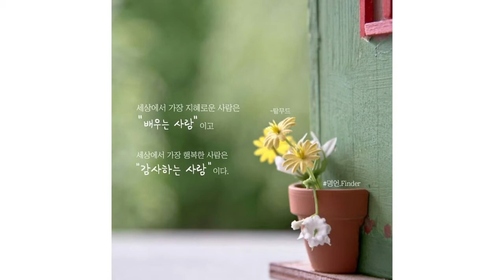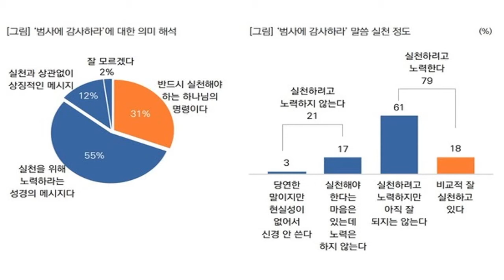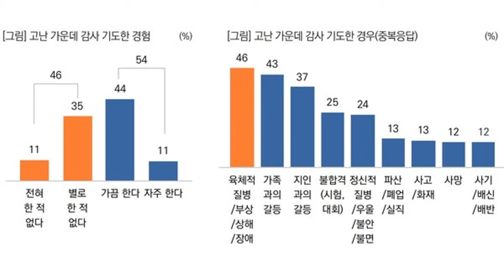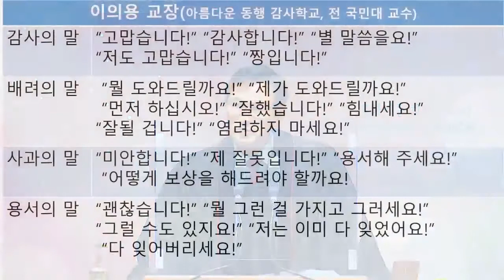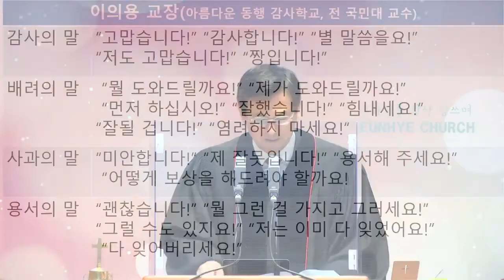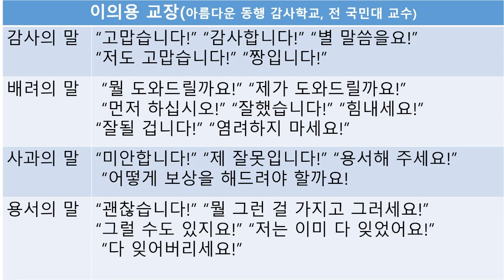감사하는 자가 되라.주일 2부 예배 설교(21.11.21)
말씀: 감사하는 자가 되라
설교: 이형신 담임목사
성경: 골로새서 3장 15~17절